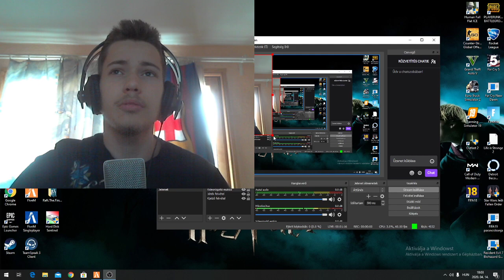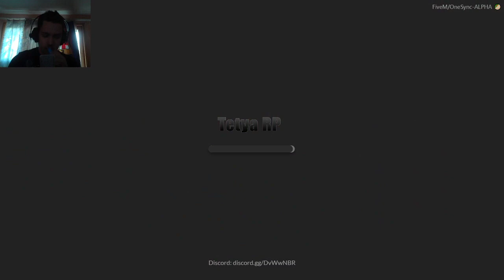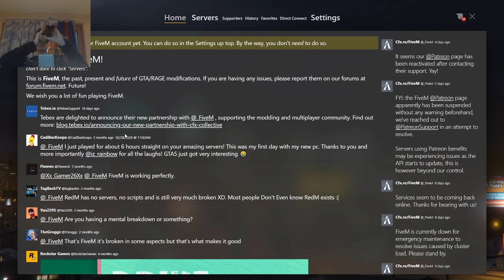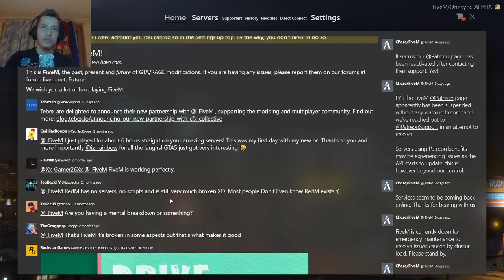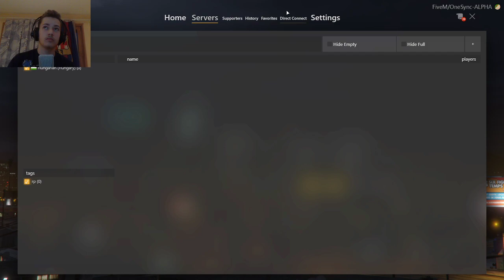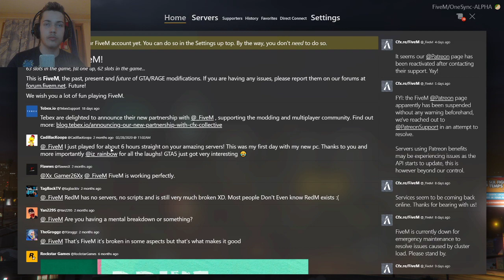Fellépek egy Rp szerverre trollkodni (Első benyomások 9. Rész)